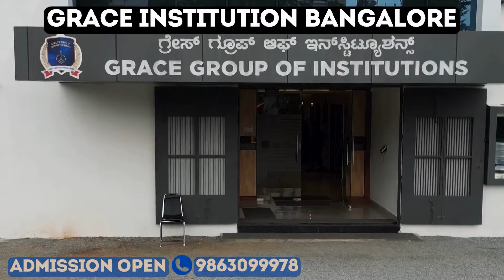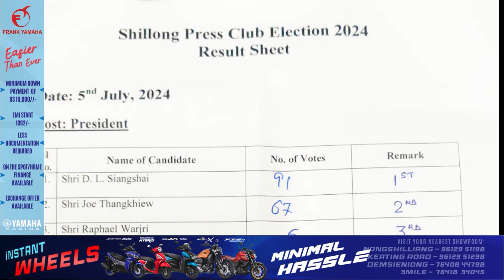SHAH JIED U BAH DEIMAÏALANG SIANGSHAI KUM U PRESIDENT BA THYMMAI KA SPC